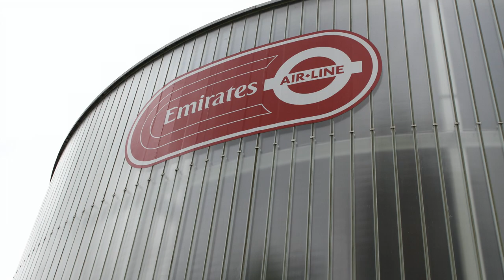Trip to Cable Car